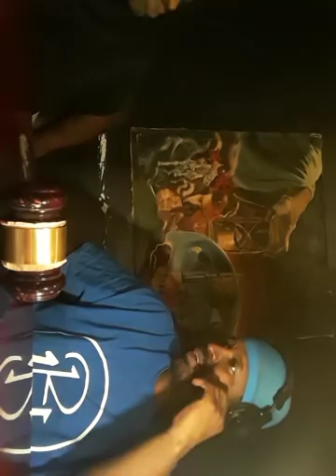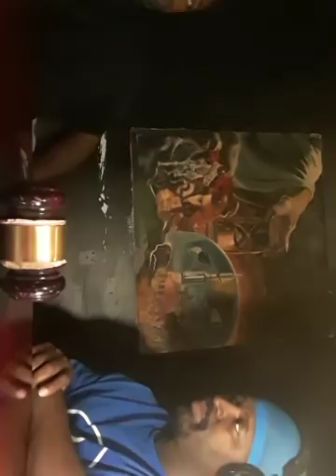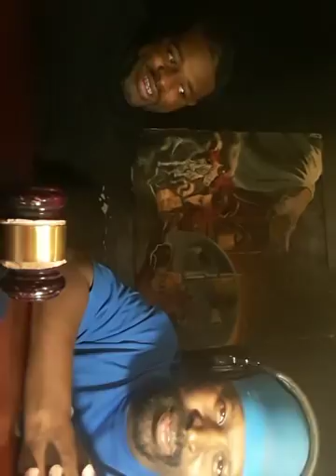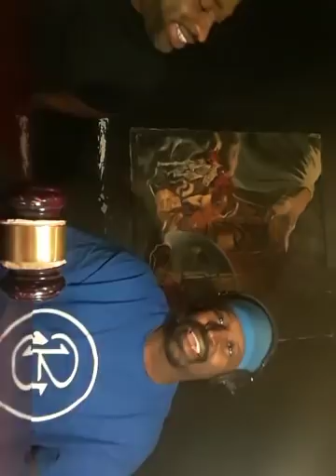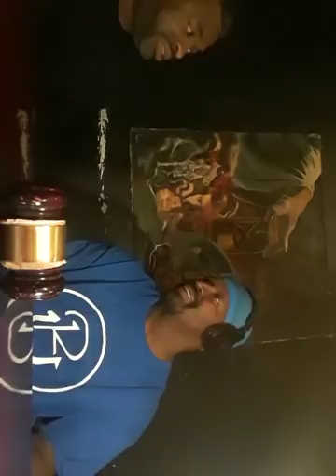Battle Truth & Dolo 2.5